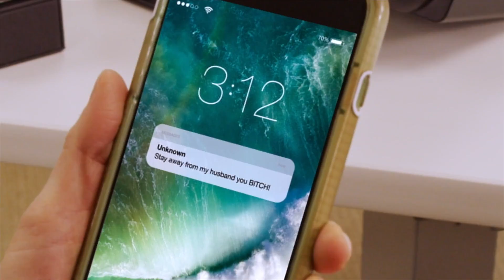Art of Motivation | Short Film | United States | Chicago Comedy Film Festival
ART OF MOTIVATION (UNITED STATES, 24 MIN)

A motivational speaker, a life coach, and newly recruited relationship expert look to become an agency’s next big thing. If they weren’t constantly undermining each other, they might even have a chance.

For fans of Brooklyn Nine-Nine and 30 Rock

Chicago Comedy Film Festival brings you smart comedy for smart people. Best comedy videos around!